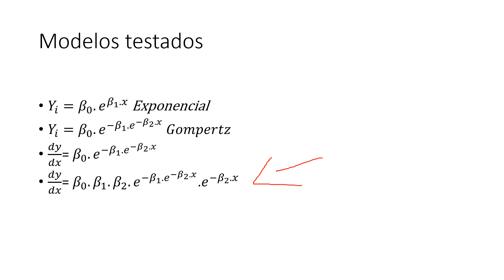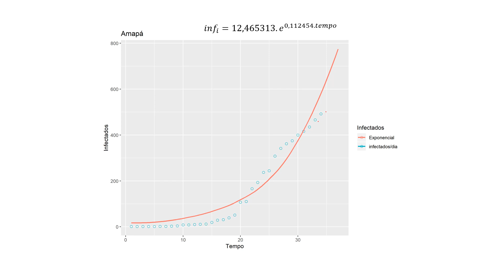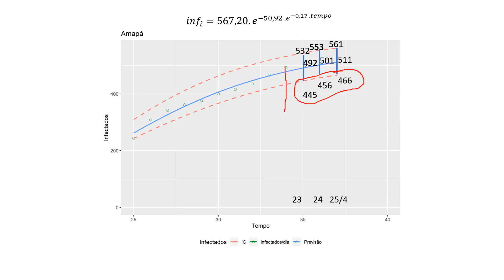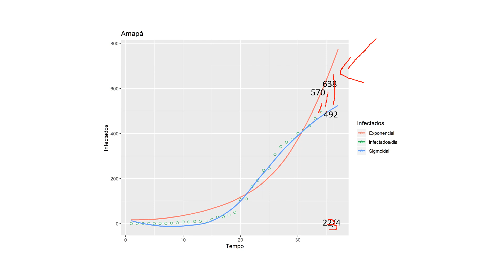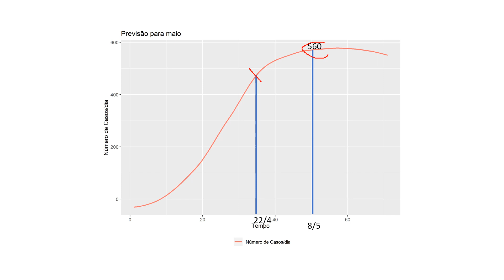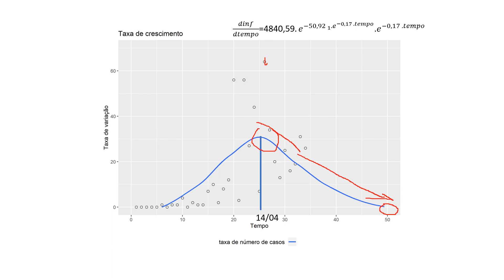Projeção para os casos de COVID-19 no Estado do Amapá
Esse vídeo apresenta um possível cenário dos casos de COVID-19 no estado do Amapá para os próximos dias e uma possível estabilização.

Prof. Dr. Jadson Coelho de Abreu.
Universidade Do Estado do Amapá
Laboratório de Manejo Florestal
Grupo de Pesquisa Métodos Quantitativos Aplicado Aos Recursos Florestais